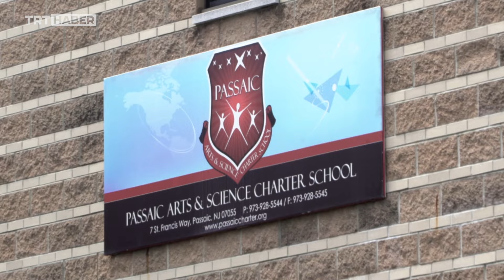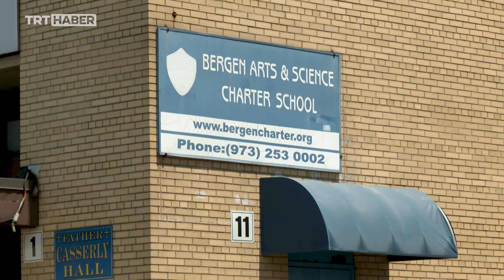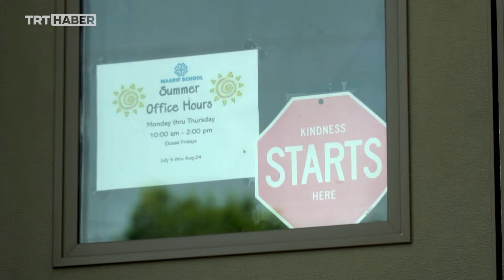FETÖ'nün ABD'deki okul ağı: Örgüte yıllık en az 800 milyon dolar fon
FETÖ’nün Amerika Birleşik Devletleri'ndeki en büyük finans kaynağı, Charter olarak bilinen sözleşmeli okullar...Terör örgütü, işlettiği okullar için ABD'den her yıl en az 800 milyon dolar fon alıyor. TRT Haber ekibi FETÖ'nün ABD'deki okullarıyla ilgili detayları araştırdı.